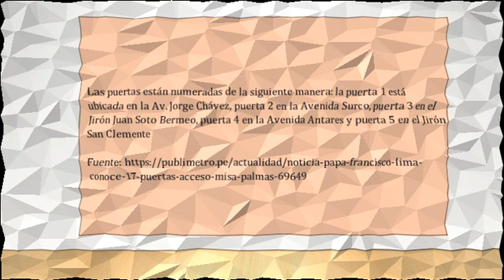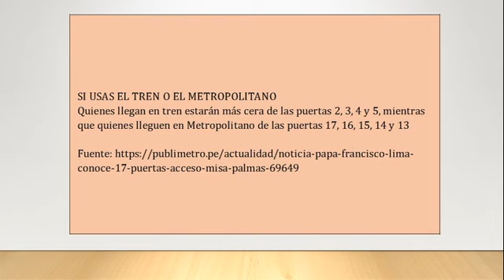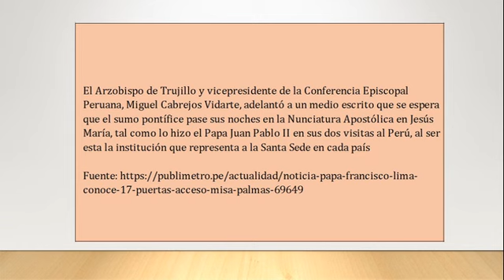Papa Francisco en Lima: conoce las 17 puertas de acceso para misa en Las Palmas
El papa Francisco realizará una multitudinaria misa en la base aérea Las Palmas (Surco) el domingo 21. El recinto cuenta con 17 puertas de acceso para las miles de personas que asistirán
Las puertas están numeradas de la siguiente manera: la puerta 1 está ubicada en la Av. Jorge Chávez, puerta 2 en la Avenida Surco, puerta 3 en el Jirón Juan Soto Bermeo, puerta 4 en la Avenida Antares y puerta 5 en el Jirón San Clemente"
Asimismo, la puerta 6 está en la calle Gral Pedro Silva, la puerta 7 en la calle Rodrigo Franco, la puerta 8 en la calle Brenner, la puerta 9 en Jr. Ariadna y la puerta 10 en el Jr. Los Jilgueros"
La puerta 11 está en la Avenida Las Gaviotas, la puerta 12 en la calle Las Pléyades, la puerta 13 en la Avenida El Sol, la puerta 14 en Jirón Las Gaviotas, la puerta 15 en Avenida Matellini, la puerta 16 en Jirón Alarifes y la puerta 17 en calle Aguilar Pastor"
SI USAS EL TREN O EL METROPOLITANO
Quienes llegan en tren estarán más cera de las puertas 2, 3, 4 y 5, mientras que quienes lleguen en Metropolitano de las puertas 17, 16, 15, 14 y 13"
Por la avenida Próceres se encuentran las puertas 6, 7, 8, 9, 10, 11, 12 y 13, consideradas estaciones provisionales"
Para mejorar el tránsito de los fieles, el alcalde del distrito, Roberto Gómez Baca, informó que su comuna realiza obras de habilitación y señalización que les compete ejecutar"
El Arzobispo de Trujillo y vicepresidente de la Conferencia Episcopal Peruana, Miguel Cabrejos Vidarte, adelantó a un medio escrito que se espera que el sumo pontífice pase sus noches en la Nunciatura Apostólica en Jesús María, tal como lo hizo el Papa Juan Pablo II en sus dos visitas al Perú, al ser esta la institución que representa a la Santa Sede en cada país"
En el 2014, el Papa Francisco renunció al llamado 'papamóvil', blindado de cabina cerrada
Desde entonces, cada país que visita le asigna un vehículo. A diferencia de los pontífices anteriores, Francisco pide que el auto no sea blindado y que sea con cabina abierta para tener un mayor contacto con los fieles a pesar de los altos riesgos de seguridad. El ministro Grados confirmó que el Papa se desplazará en trayectos cortos en su papamóvil."